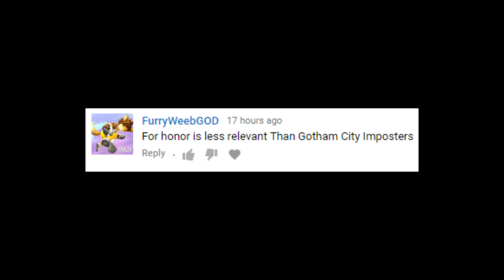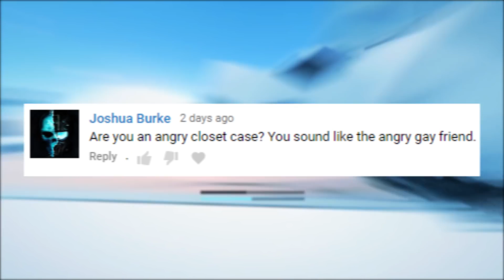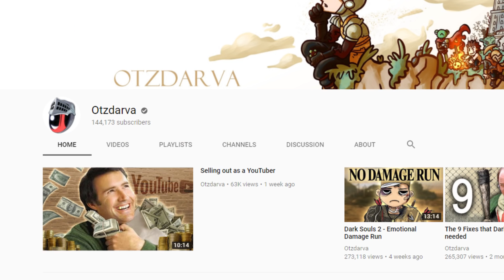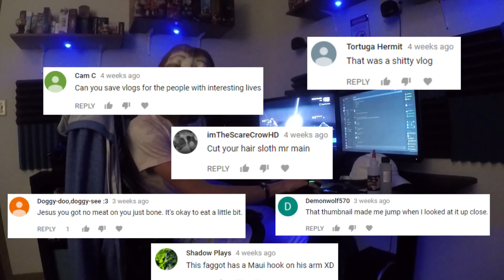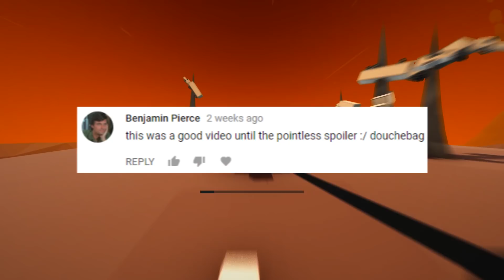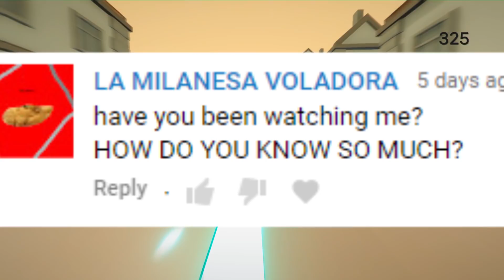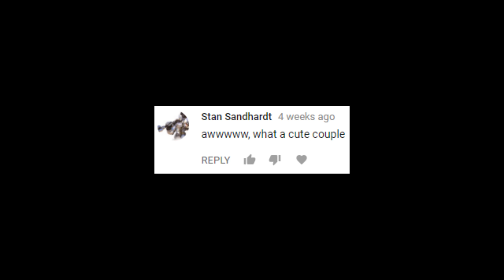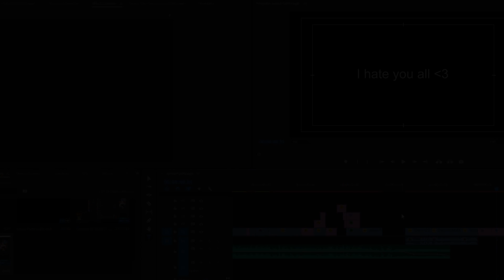Your Hate Brings Me Joy 2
Nothing more original than reading hate comments is there? No I'm not dead.

--links--

Gameplay is from Clustertruck and Beast Battle Simulator.

Thanks to Rumin for mastering the VO.